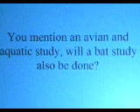Offshore Wind Research Open House, Sir Wilfred Laurier Collegiate Institute, 145 Guildwood Parkway, Scarborough Ontario Canada, Monday November 24 2008 - 125.MOV